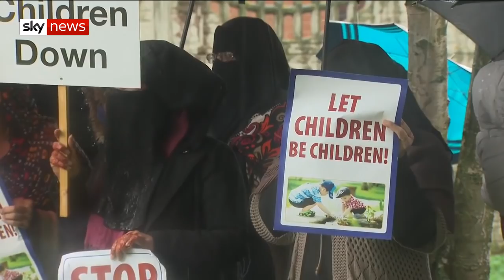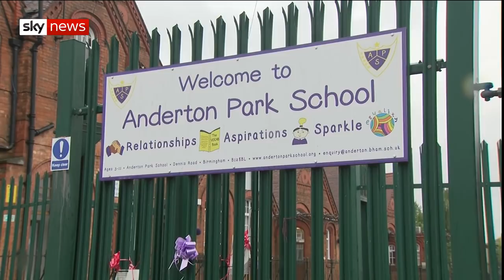Protesters demonstrate against same sex teaching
Protesters demonstrating against teaching about same sex relationships at a Birmingham primary school have been forced to gather outside an exclusion zone for the first time after an injunction against them was granted.

and download our apps